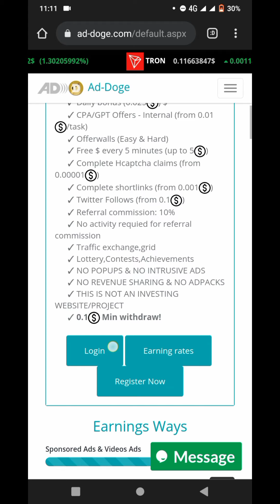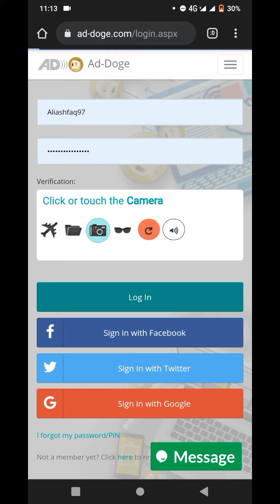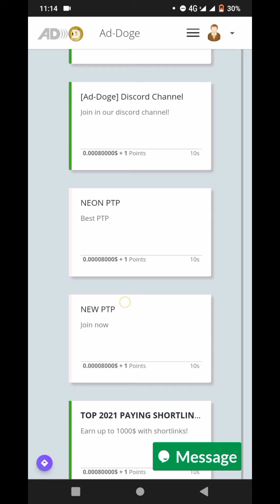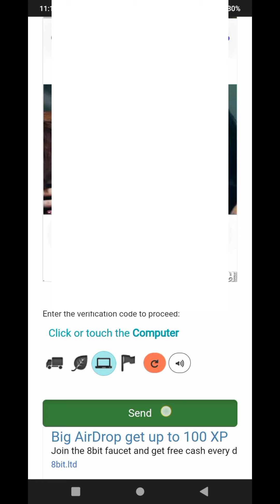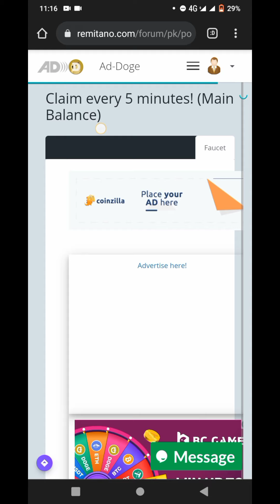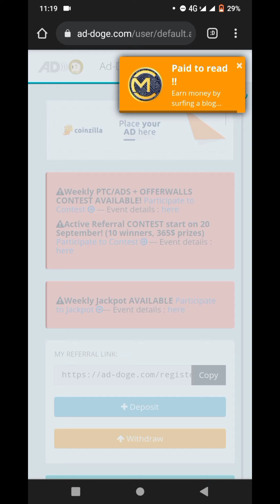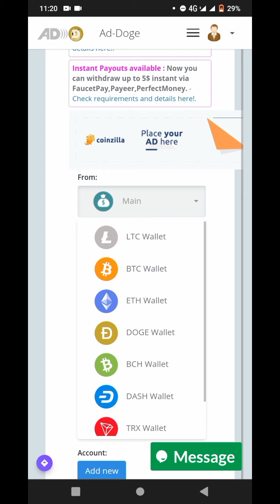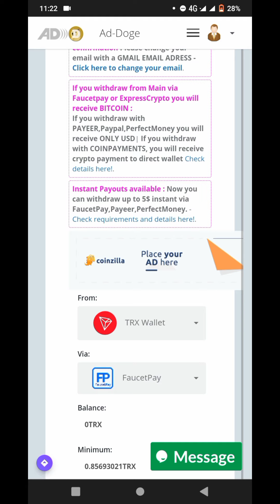How to earn money online in pakistan without investment || make money online in pakistan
Is video me bataya gaya hy k ap kis tarah adds: wath kr k or kuch or tasks complete kr k earning kr skty hy.

Web link

Faucet pay account video link

online earning
online earning app
earning app